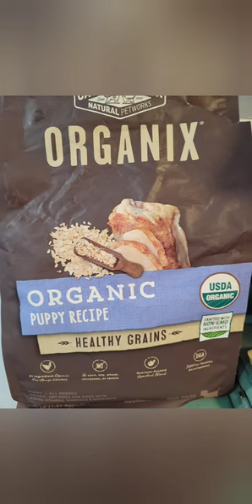Boston terrier puppy diet and supplements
Kobe the Boston terrier puppy diet